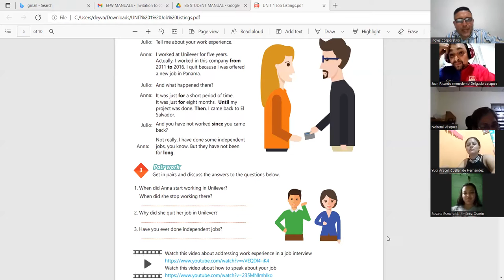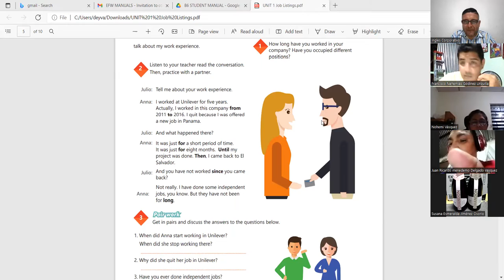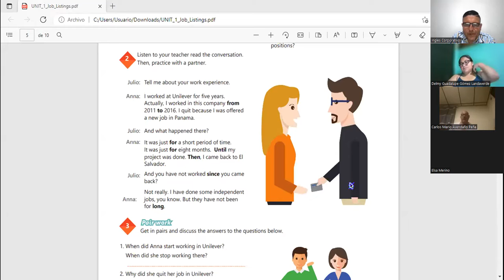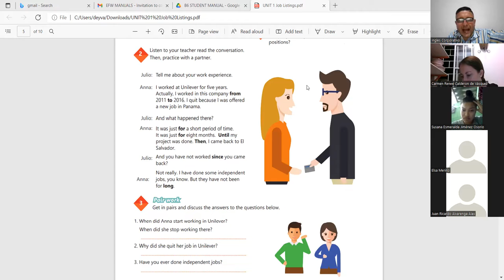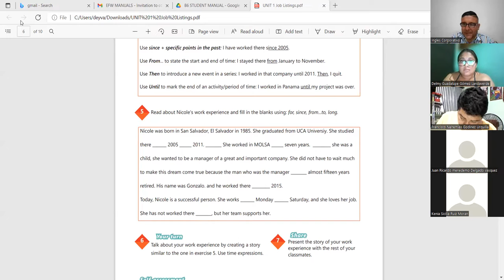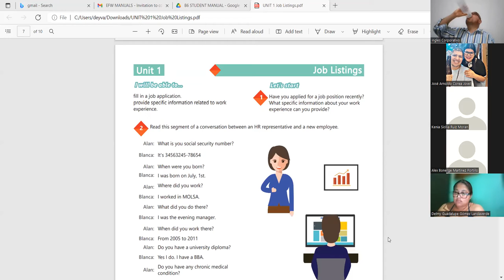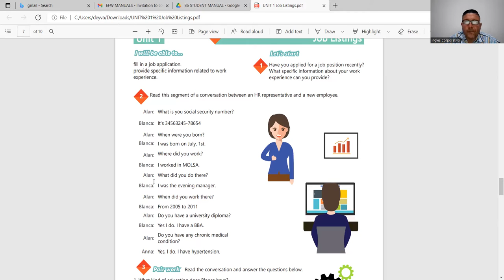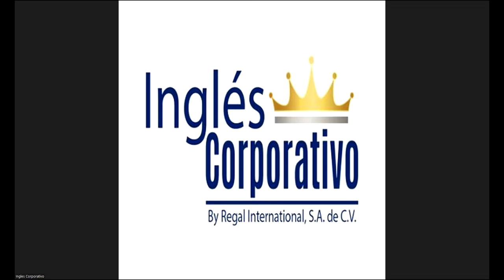Ingles Corporativo-March 17th-Job Interview Questions